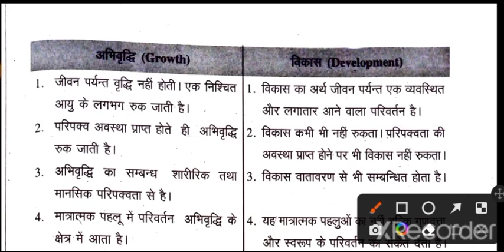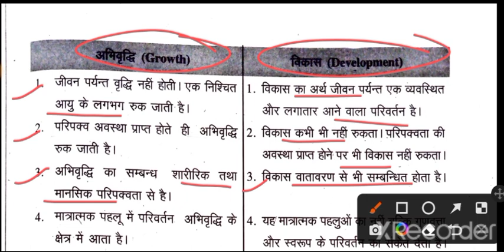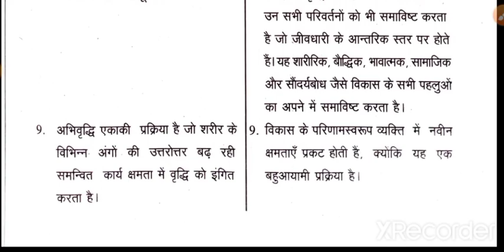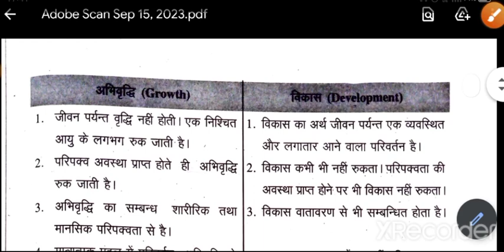वृद्धि एवं विकास (Growth and development) तुलनात्मक अध्ययन || D.EL.ED /B.ED Classes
शिक्षा (Education) क्या है? शिक्षा का अर्थ, परिभाषा || D.EL.ED /B.ED Classes

B.ed || शिक्षा का अर्थ (व्यापक,संकुचित,शाब्दिक), परिभाषा ,उद्देश्य || what is Education?education

शिक्षा का अर्थ || Meaning of education || शिक्षा क्या है? What is education?

शिक्षा क्या है? || शिक्षा का अर्थ, परिभाषा, विशेषताएं, प्रकार || What is meaning of Education ?||

शिक्षा का अर्थ, Meaning of Education?।। Definition and Nature of education?।। What is Education?।।

Education vedio kaise bnaye?
Educational vedio kaise viral karen
education short vedio
education system
who is education minister?
शिक्षा और दर्शन में संबंध
शिक्षा मनोविज्ञान
शिक्षा मनोविज्ञान का अर्थ क्षेत्र व उपयोगिता
शिक्षा का महत्त्व
शिक्षा क्या है?
शिक्षा किसे कहते हैं?
शिक्षा मनोविज्ञान क्या है?
शिक्षा मंत्री कौन है?
शिक्षा का अर्थ और परिभाषा
शिक्षा का अधिकार
शिक्षा के उद्देश्य
शिक्षा का अधिकार अधिनियम 2009
शिक्षा का समाजशास्त्रीय व दार्शनिक परिपेक्ष्य

शिक्षा का अर्थ
What is meaning of education?
शिक्षा क्या है?

Definition of education
Knowledge and curriculum b.ed 1st year online classes
B.ed 1st year previous year questions paper
B.ed 1st year online classes
Rmlau bed classes
Avadh University bed online classes

Shisha kya hai
शिक्षा का अर्थ क्या है

Thankyou 🙏Rmlau news today
Rmlau b.ed exam preparation
Rmlau official notice declared
Rmlau b.ed entrance exam preparation
Rmlau news b.ed exam
B.ed previous year questions paper
B.ed exam preparation
B.ed 2nd year previous year questions paper
B.ed exam rmlau
B.ed previous year questions paper RMLAU
Rmlau b.ed exam date latest update news
Rmlau b.ed exam date 2023
Rmlau b.ed exam 2023
Rmlau b.ed 1st year exam 2023
Rmlau official notice 2023

Thankyou 😊